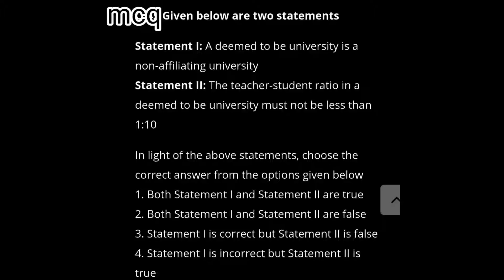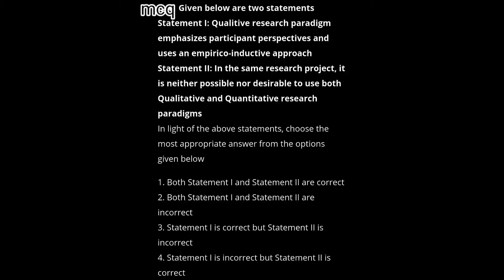mostimportant mcqpaper1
Please try to answer, l will provide answer in comment section